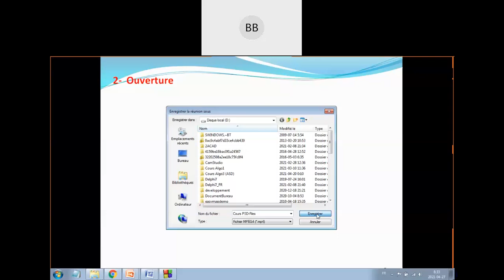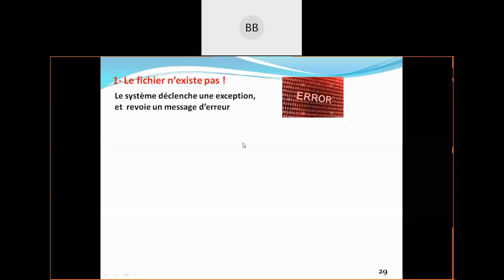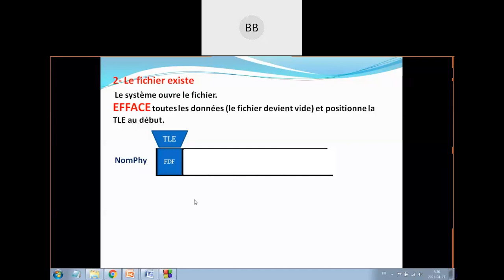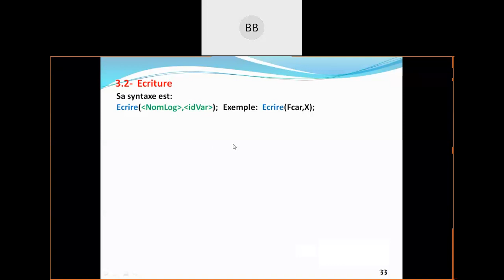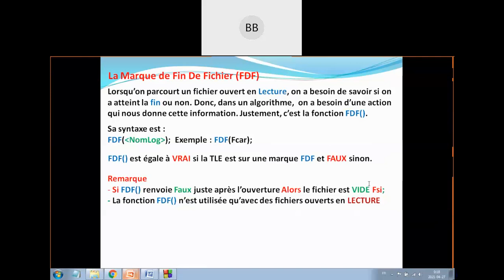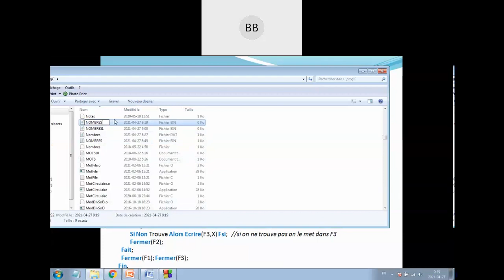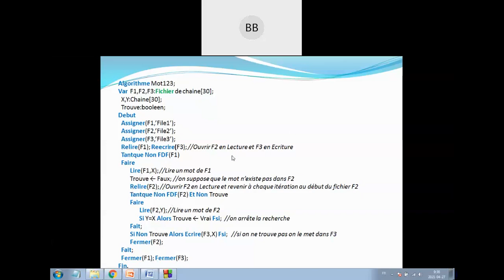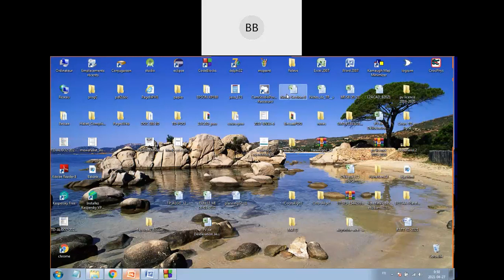Cours Les Fichiers -La suite-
le cours des "Enregistrement" et première partie de "Fichiers" est déjà fait en présentiel a l'université.

Voici le lien pour le drive qui contient tous les cours d'algo de L1 USTHB